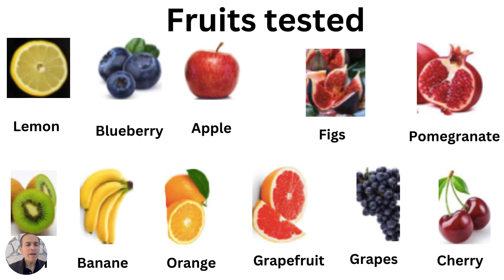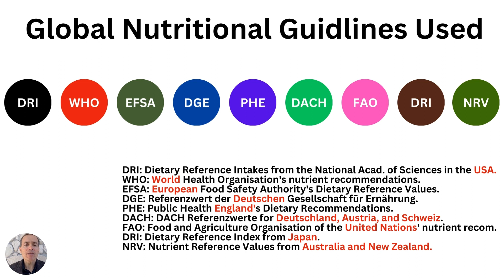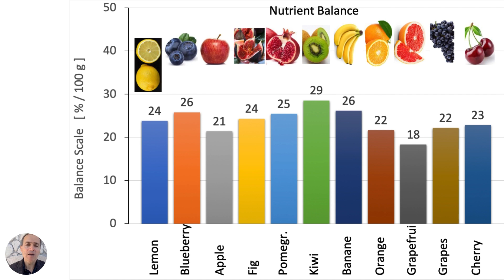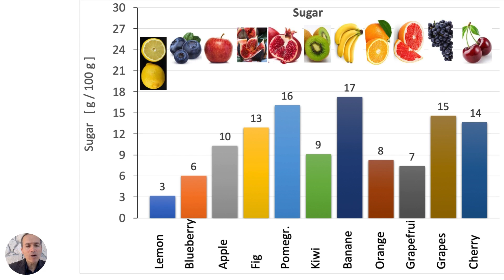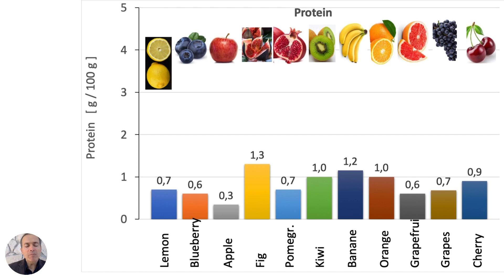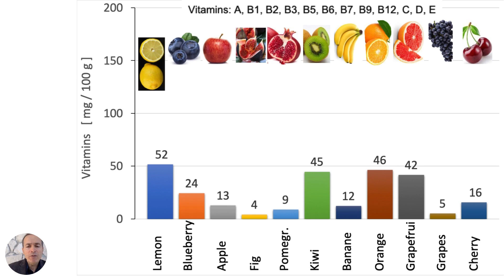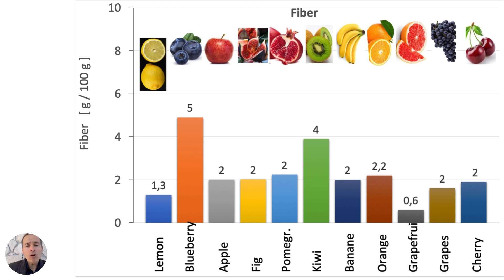I want to know if there is a super fruit!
Almost daily, experts recommend which fruits we shall eat based on their nutrient content. By doing this, they focus to two or three vitamins, or minerals. However, a fruit is more than couple of nutrients. As a principle, every fruit has all the vitamins and minerals, but some of them in low, some in high concentration. We can evaluate fruits when we consider all the 60 known nutrients and generate an overall picture about them.

First time in the world I publish here a comprehensive evaluation based on all 60 nutrients. I have selected the most popular fruits and analyzed them in terms of all their nutrient content.

I have taken all the nutrient data from Dietary Reference Intakes (DRI) of the National Academies of Sciences of USA, nutrient recommendations of World Health Organisation (WHO), Dietary Reference Values of European Food Safety Authority (EFSA), Referenzwert der Deutschen Gesellschaft für Ernährung (DGE), Dietary Recommendation of Public Health of England (PHE), DACH Referenzwerte for Deutschland Austria and Schweiz, nutrient recommendations of Food and Agriculture Organisation of the United Nations (FAO), Dietary Reference Index (DRI) of Japan, Nutrient Reference Values (NRV) of Australia and New Zealand.

CONTENT
0:20 Introduction
1:30 Tumeric

Dr. Cayli shares his experience about losing weight and getting healthy for a long life. Dr. Cayli worked 25 years with human cells in laboratory. He has tested all available nutrients in all thinkable combinations and understood the context in molecular level. Through finding optimal nutrient compositions, he could double the lifespan of human cells and provide to the cells more energy.